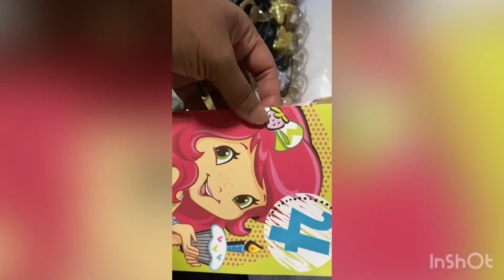ঈদ মোবারক ॥সব কিছু প্লান করে হবে সেটা ভাবা ঠিক না॥